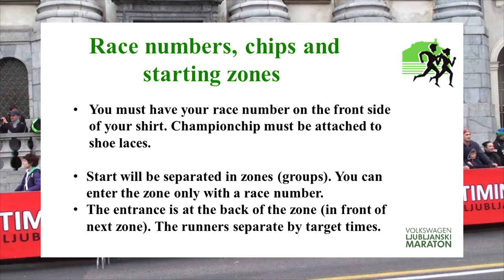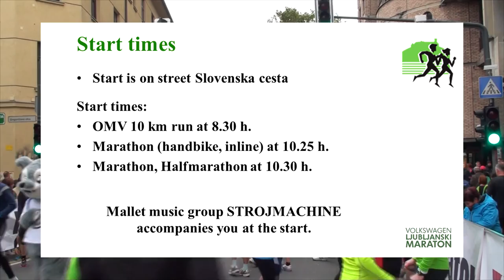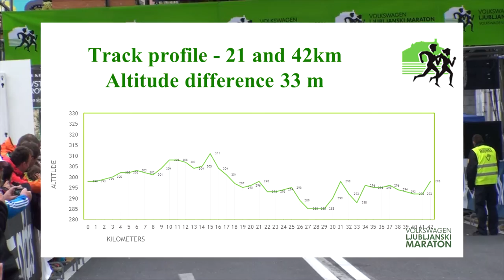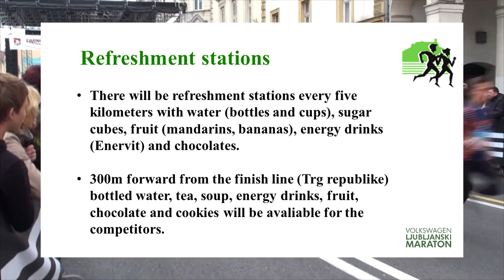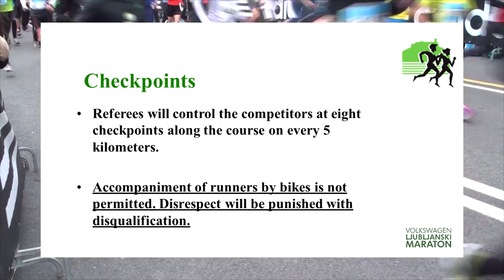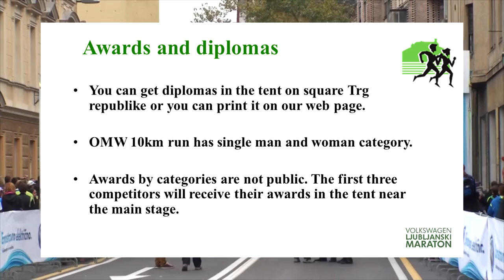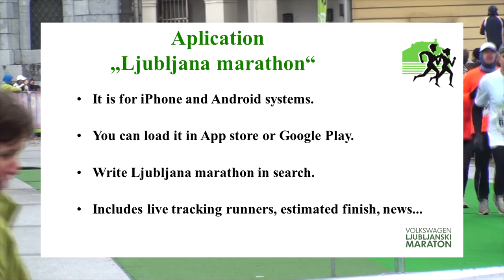Volkswagen 21. Ljubljanski maraton.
Obvestila - angleščina.